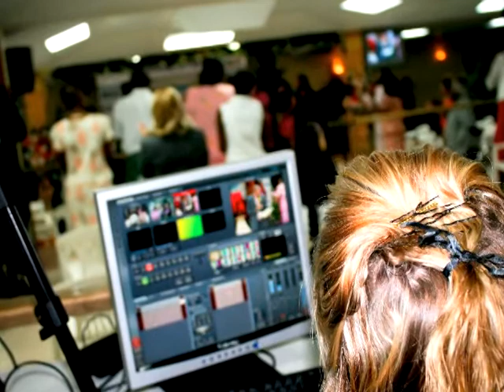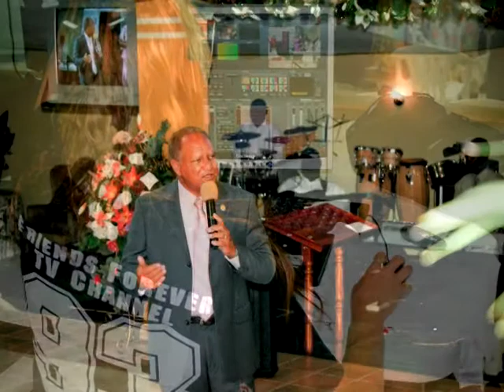Family Church on the Rock Kaleidoscope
Family Church on the Rock, Montego Bay, Jamaica! A kaleidoscope of pictures from the pastor's Richard & Joye's 30th wedding anniversary Sunday (July 5, 2009).